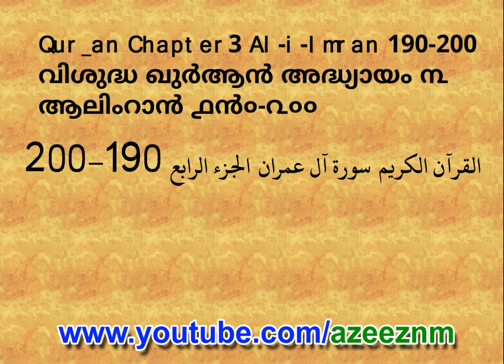005 innafee halki ഖുർആൻ 3:190-200 malayalam